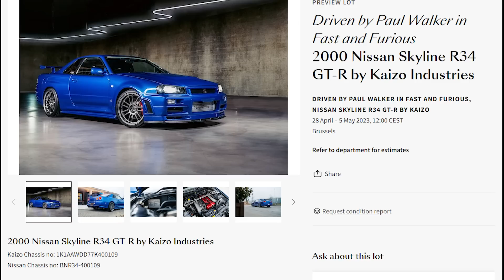En Venta Skyline R34 de Brian Oconner